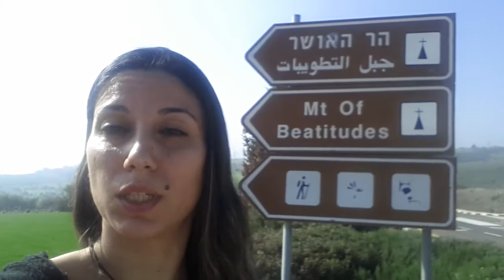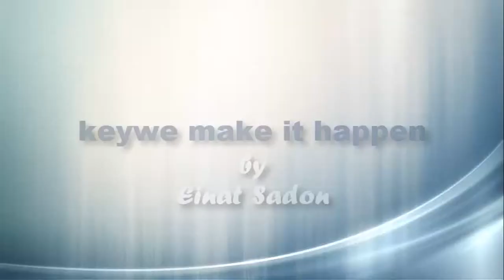עינת סעדון על - איפה מוצאים אושר?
האם ניתן לגרום לכל דבר בחיים לקרות?
לקבלת גישה מיידית לקריאת הספר: "לגרום לזה לקרות" - לוחצים בקישור למעלה
לקבלת התראה על סרטונים חדשים לחץ  על - "הרשם" . י